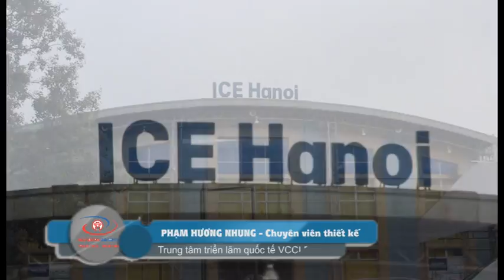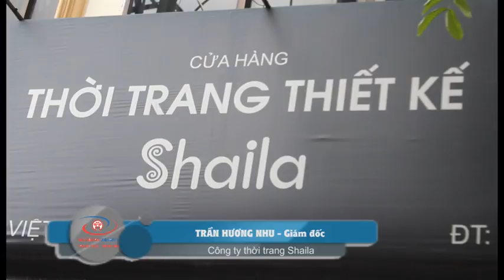Trò chuyện cùng những cựu sinh viên Đại học Nguyễn Trãi thành công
- Nơi thực hiện ước mơ của Thầy và Trò
- Học để thay đổi vận mệnh
- Nâng tầm giá trị cao đẹp của sinh viên
- Sinh viên là số 1